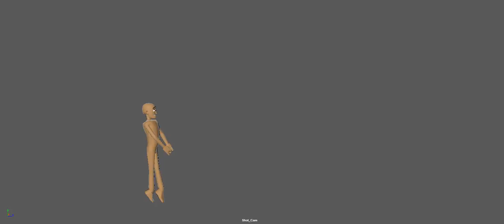Max as a ballerina - 3 key poses